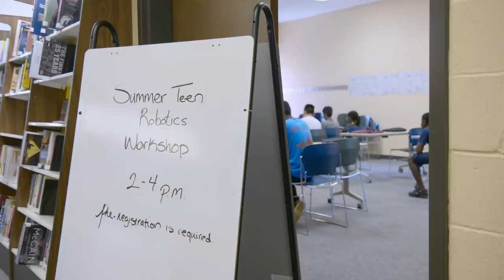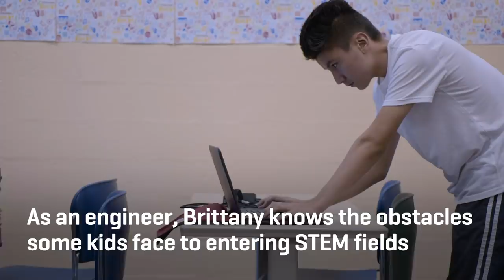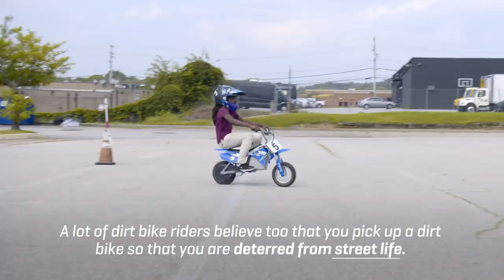Meet the Baltimore Teacher Using Dirt Bikes to Teach STEM Education | Freethink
Baltimore’s kids are obsessed with dirt bikes. Some people think it’s a problem, but teacher Brittany Young is using dirt bikes to get kids into engineering and STEM education. Her organization, B-360 Baltimore, aims to use dirt bike culture to help end the cycle of poverty, disrupt the prison pipeline, and bring together communities — while giving dirt bikes a better reputation.

In Baltimore, dirt bikes are a controversial issue. People ride them around them around the city when it’s illegal to do so. Some folks complain about dirt bikes driving unsafely in traffic, and cops have cracked down. However, riders and supporters say dirt bike culture is an alternative to  gangs or drugs. While Baltimore debates what to do about dirt bikes, Brittany--an engineer and technology instructor from West Baltimore--is helping kids who ride dirt bikes bring their passion into the classroom. She’s helping them learn how to use their knowledge of their bikes as a springboard to learning the science and engineering behind them. The kids learn robotics, design, and science and when they’re older, B-360 helps them with job placement - taking advantage of Baltimore’s tech hub status and helping these kids turn their love of dirt bikes into careers.